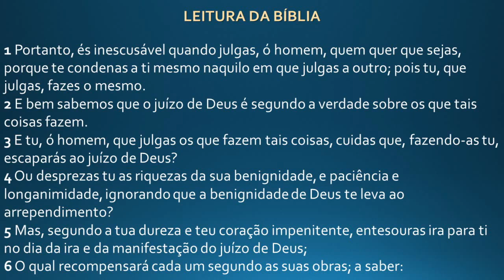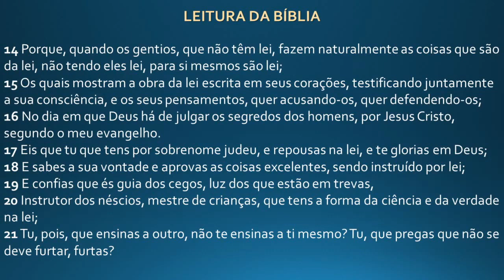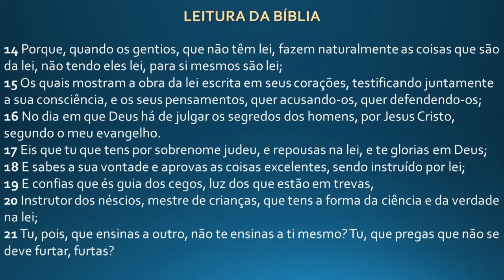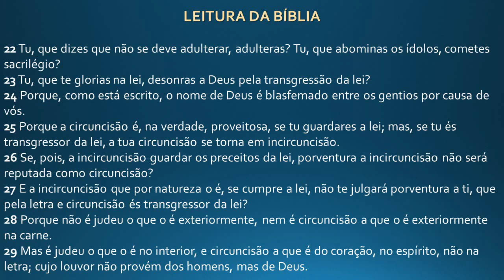Carta Do Apóstolo Paulo Aos Romanos | Capítulo 2 | Bíblia Narrada | Pastor Adriano da Silva Ianz